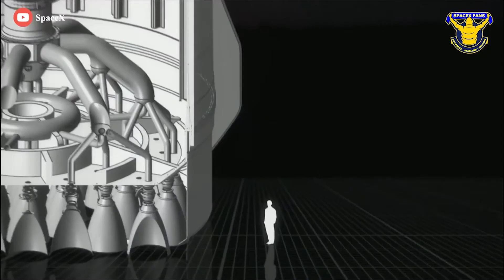FINALLY! SpaceX Reveals Their Plan Of Turning CO2 Into Rocket Fuel!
According to preliminary results, the global average atmospheric carbon dioxide in 2020 was 412.5 parts per million, a new record high amount despite the economic slowdown caused by the covid-19 pandemic. CO2 levels are higher than they have been in at least 800,000 years and if this continues to happen then catastrophe is just over the horizon.

"Space Tomorrow" is a channel for the curious viewer, who is interested in everything beyond this world - and how we get there! You can expect videos with the latest updates on everything in the space travel and technology industry! We strive to bring you the latest space tech updates within the biggest companies like SpaceX, Blue Origin and many more.
It is an exciting topic to see where the future technology has the potential to bring us. We will be providing you with daily news on the development on mankinds journey into the galaxy and beyond!